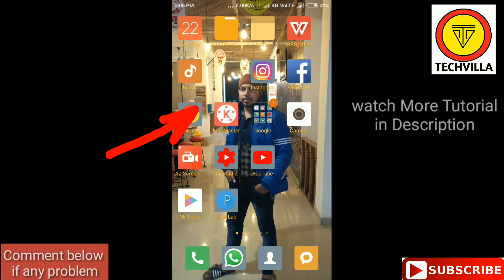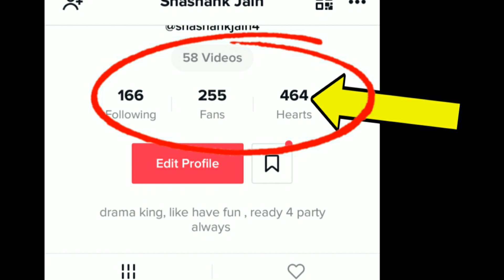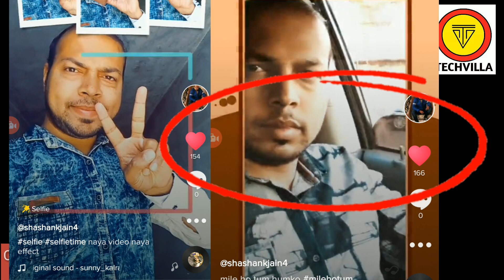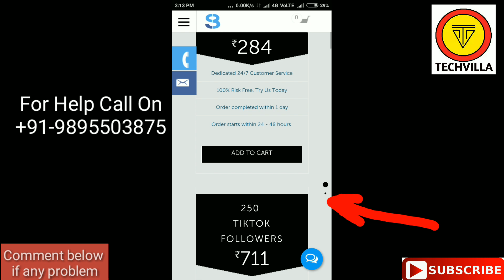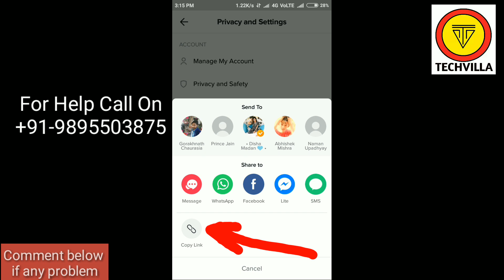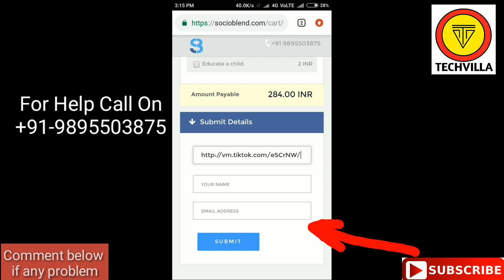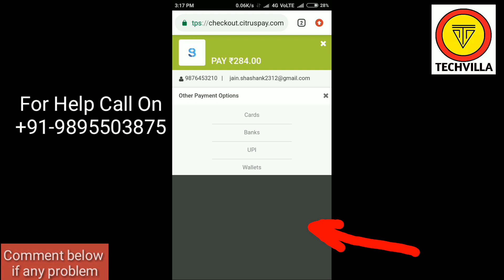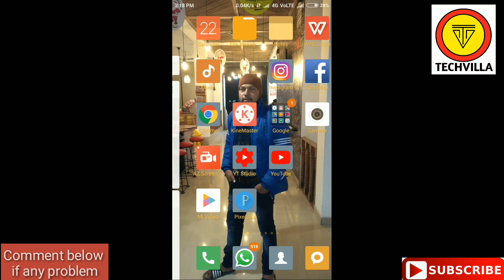HOW TO INCREASE LIKE & FANS IN TIK TOK USING SOCIOBLEND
For Getting First Update on Mobiles,Android App & Tech News HOW TO INCREASE LIKE & FANS IN TIK TOK USING SOCIOBLEND Dosto is Website se App Tik tok ke Likes or Fans Increase kar sakte hai